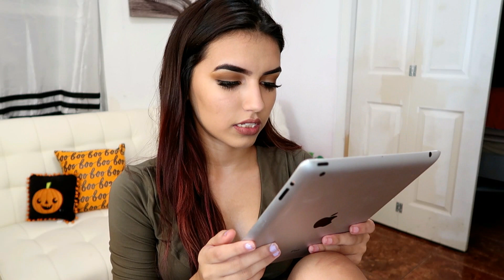REACTING TO MY HIGH SCHOOL DANCE ROUTINES!!